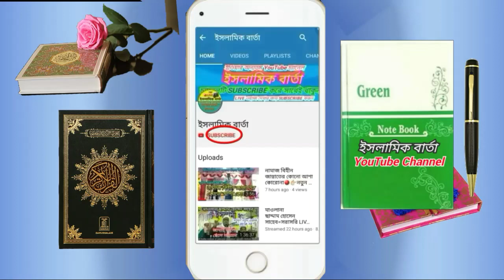Maulana Saddam Hossain Saheb New Waz 2019 Part-1 মাওলানা সাদ্দাম হোসেন সাহেব নতুন ওয়াজ 2019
Maulana Saddam Hossain Saheb New Waz 2019   মাওলানা সাদ্দাম হোসেন সাহেব নতুন ওয়াজ 2019